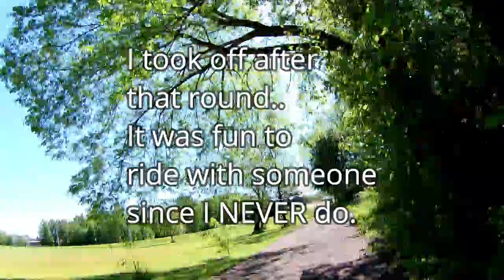GT Pantera Comp Trail Ride With a Small Group 5 10 20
I finally got with a couple others for a ride..BY ACCIDENT..but it was fun.Im always alone so this was a welcome change.New trail routes and new fun..it was a good day..GET UP,GET OUT,GET RAD and DO IT TO IT!!!